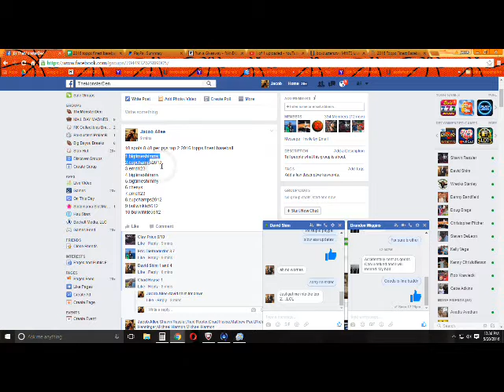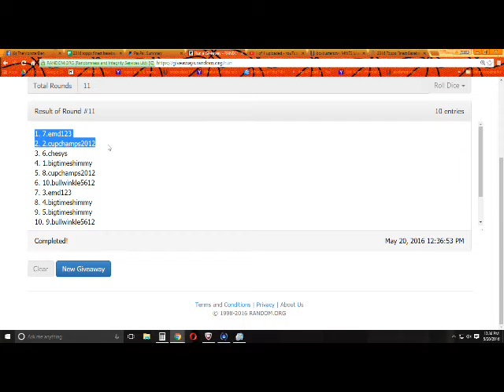My Recording 95